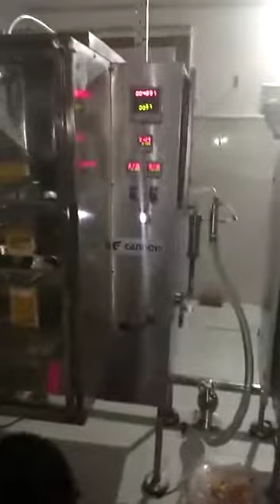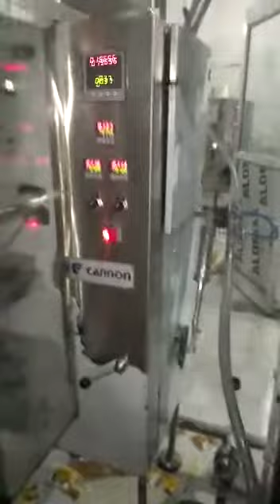Model cannon 1004s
Fully automatic form fill seal machine to pack liquid products like alcohol,ghee, juice.etc